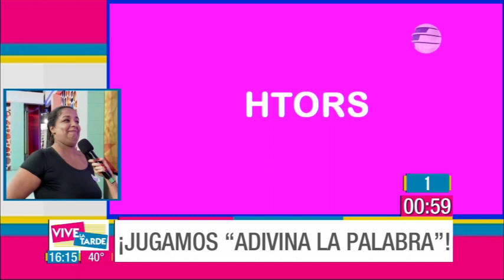¡Jugamos a adivina la palabra! 🤯Nuestros participantes lo dan TODO ¡FUERZA! 🤭🫣VLT ☀️⛱️